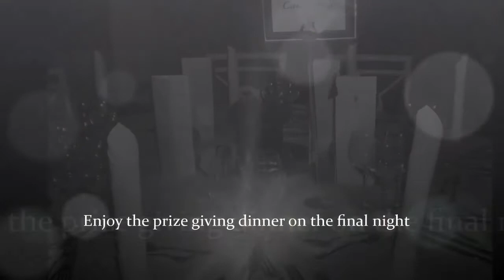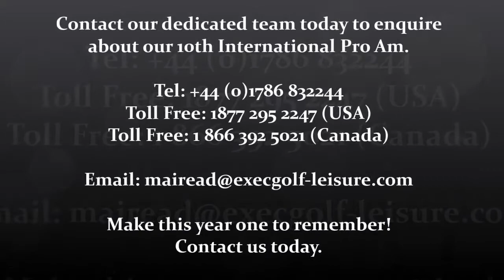Executive Golf & Leisure's 10th International Pro Am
This year will be EG&L's 10th International Pro-Am taking place from 21st - 25th October 2014; playing at Kingsbarns, Carnoustie and the infamous Old Course.  Players will stay in the stunning 5 Star Old Course Hotel, St. Andrews...the heart of golf.  Come join in the fun and friendly competition!!